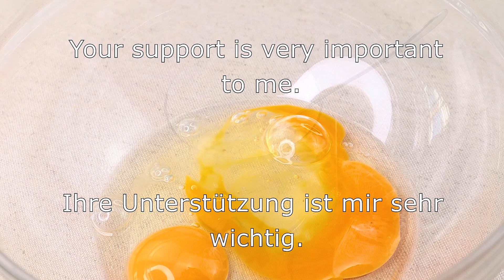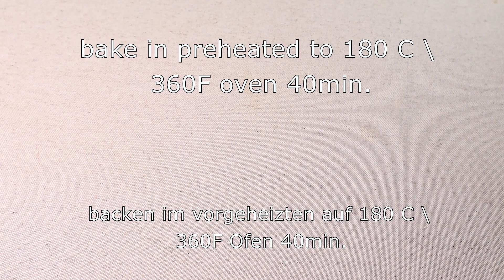Haferflocken - Apfelkuchen mit Joghurt. Deutsches Rezept aus der Vergangenheit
Apfel-Haferflocken -Torte mit Joghurt und Paniermehl. Rezept aus der Vergangenheit
Haferflocken-Apfelkuchen mit Joghurt und Brösel, ein Rezept aus der Vergangenheit,  Ein altes deutsches Rezept!

Rezept und Zutaten:
2 Eier.
Eier bei Zimmertemperatur.
1 Glas Sauerrahm.
Oder Joghurt.
2 Esslöffel mit einer Schicht weicher Butter.
Sie können Margarine verwenden.
eine Prise Salz.
5-6 Esslöffel Süßstoff oder Zucker
1 Teelöffel Vanilleextrakt.
1 Teelöffel Zimt optional.
1 EL Backpulver.
1 Tasse Weizenmehl.
1 Tasse Hafermehl.
Du kannst aber auch nur Haferflocken oder nur Weizenmehl verwenden.
5 EL Haferflocken.
Jede Art von Haferflocken kann verwendet werden.
Backform.
Je größer die Form, desto niedriger wird der Kuchen.
Backpapier.

1 Tasse Weizenmehl.
1/2 Tasse Hafermehl.
180 Gramm Butter.
Zuerst die Butter einfrieren.
6 Esslöffel Süßstoff oder Zucker
Sie können nach Belieben mehr oder weniger nehmen.
2 Äpfel.
1 Glas Beeren.
backen im vorgeheizten auf 180 C \
 360F Ofen 40min.
In 40 Minuten.
Klicken Sie auf LIKE und hinterlassen Sie einen Kommentar.
Welche Rezepte möchtest du auf meinem Kanal sehen?
Schreiben Sie in die Kommentare.
Vielen Dank, dass Sie sich das Video bis zum Ende angesehen haben.
Sehr weicher und duftender Kuchen.
Guten Appetit!

ASMR.